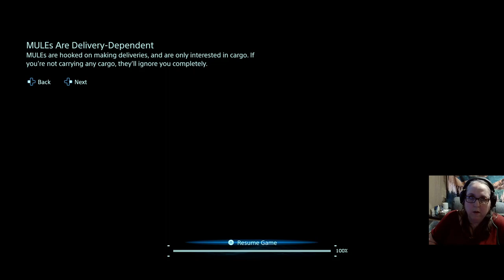F**king Mules!!! - Death Stranding (8)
So it seems that the mules were after me big time!!  I eventually get to where I was going but poor Sam suffered! I also meet a MASSIVE BT along the way!

Let me know your thoughts on the game. Are you excited for DS2?

Intro & Outro Music “Farewells” composed by Phoenix Indigo (Dan Taylor).
Recorded on PC @ 60FPS. With XBOX Controller.

Description from Wikipedia:
Death Stranding is a 2019 action game developed by Kojima Productions and published by Sony Interactive Entertainment for the PlayStation 4. The game is set in the United States following a cataclysmic event which caused destructive creatures to begin roaming the Earth. Players control Sam Porter Bridges (Norman Reedus), a courier tasked with delivering supplies to isolated colonies and reconnecting them via a wireless communications network. Alongside Reedus, the game features actors Mads Mikkelsen, Léa Seydoux, Margaret Qualley, Troy Baker, Tommie Earl Jenkins, and Lindsay Wagner, in addition to the likenesses of film directors Guillermo del Toro and Nicolas Winding Refn as supporting characters.